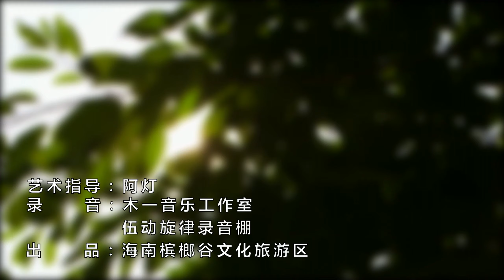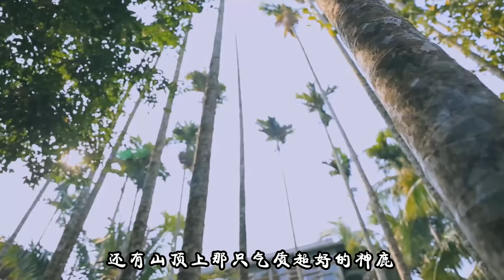海南：三月三海南欢迎你︱Hainan province, China